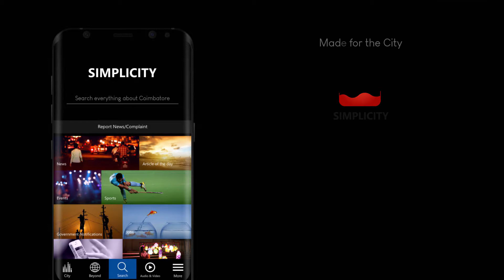கோவை வெள்ளளூர் அணைக்கட்டில் சாயக்கழிவால் நுரை பொங்கும் காட்சி